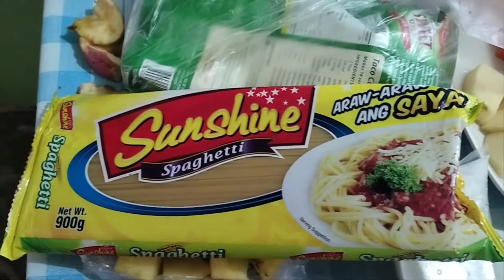BERTDEY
simpleng salu-salo at paliligo sa pekeng pool.
masaya din sila kahit pandemik pa.